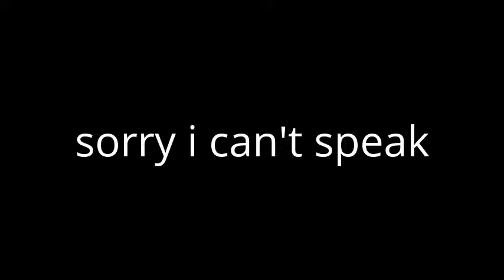roblox minigames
have fun wachting